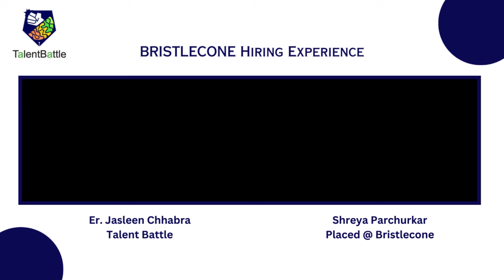Bristlecone Detailed Hiring Experience | Talent Battle Student | Inspirational Success Story!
Timeline:
2:43 Start
3:21 Eligibility Criteria
3:52 Round 1
5:30 Important Questions
7:04 Round 2
10:45 Round 3

🚀 Dive into the inspiring journey of a Talent Battle student who conquered the Bristlecone hiring process! 🌟 In this detailed hiring experience, learn about the challenges faced, strategies employed, and the ultimate triumph that led to landing a dream job at Bristlecone. 💼